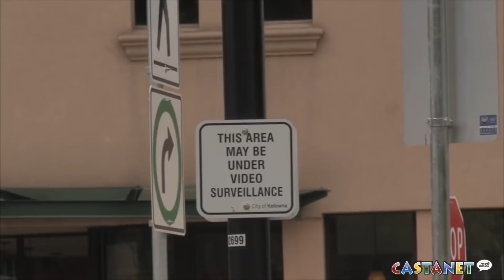Charges in Canada Day killing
Four people have been charged with manslaughter after the death of 23-year-old Esa Carriere who had only been living in Kelowna for two weeks before he was killed.